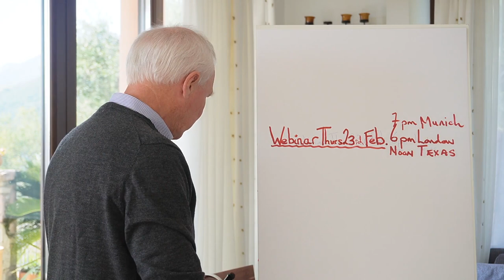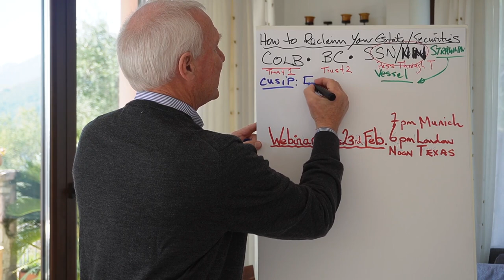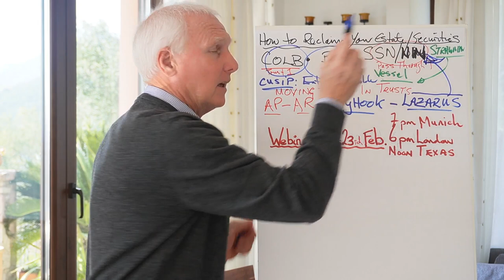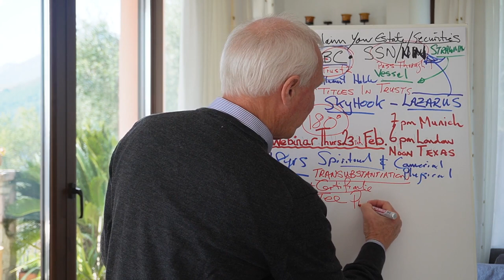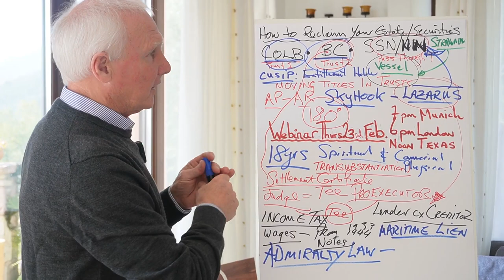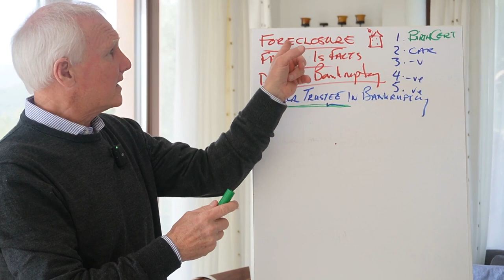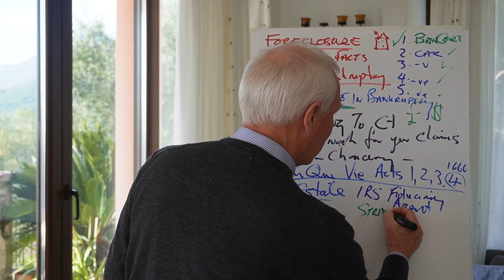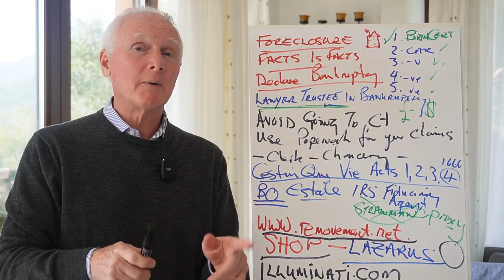WEBINAR EVENT - The Lazarus Taxon - Bringing You Back From The Dead!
Thursday 23rd Feb 6pm London - Texas 12 Noon, Sydney 5am

We are going to put into your hands, the Keys to All the doors previously seen as CLOSED unto YOU. If you cannot believe in yourself - then believe in me. I will go before you and your feet simply follow in safety in the steps already taken. Truth when brought to illusion dispels all - We go on a journey already completed